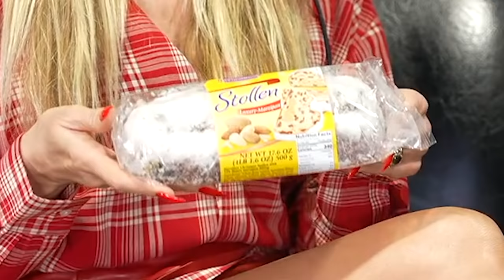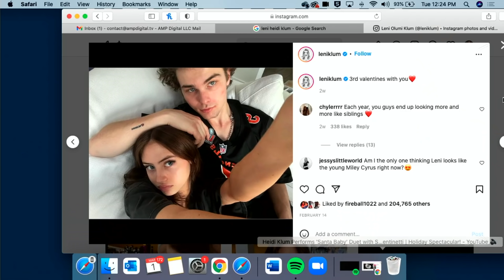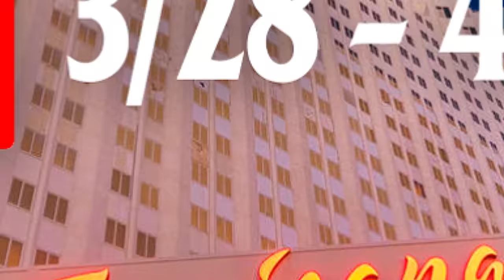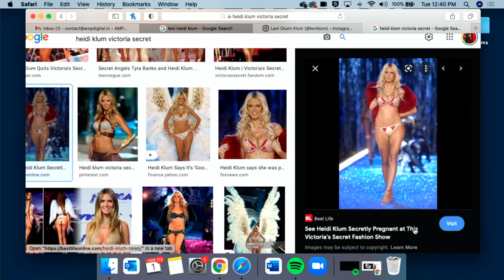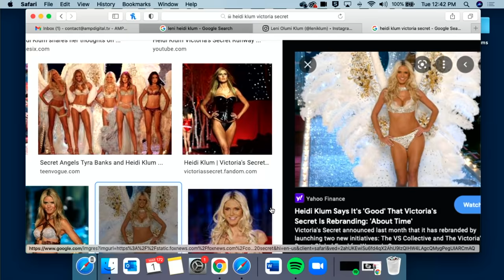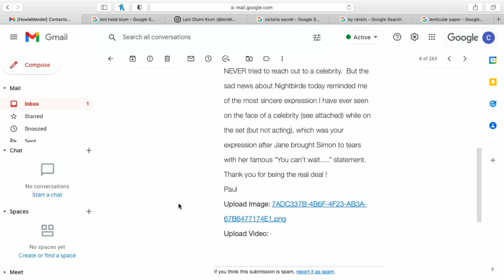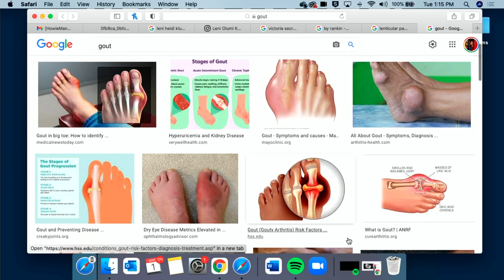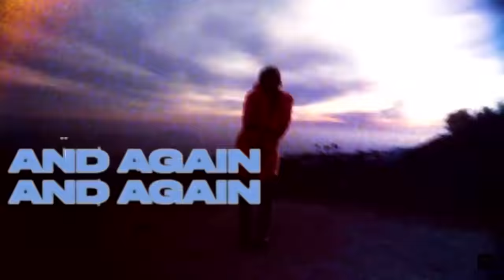Judging Heidi Klum's Bare Feet | Howie Mandel Does Stuff #50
Heidi Klum Talks Singing "Chai Tea" with Snoop Dogg, Modeling Nude, and America's Got Talent.

Jackelyn Shultz "Pretty Dirty Gifts" Etsy Shop